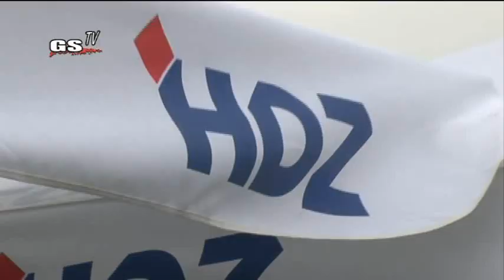Druženje s građanima Grada Gospića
Članovi Županijske i Gradske organizacije HDZ-a i MHDZ-a upriličili su još jedno druženje sa građanima na gradskoj tržnici u Gospiću. Unatoč hladnoći i snijegu u svega nekoliko sati štand je bio iznimno posjećen.